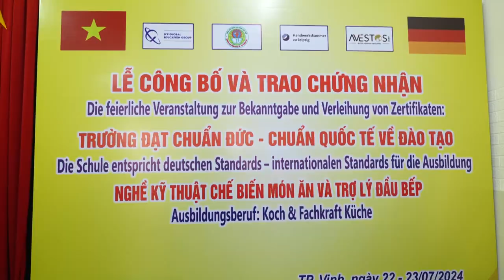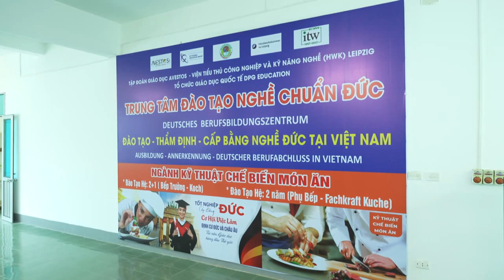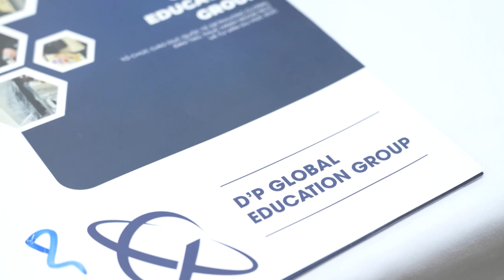PS HOP TAC DAY NGHE